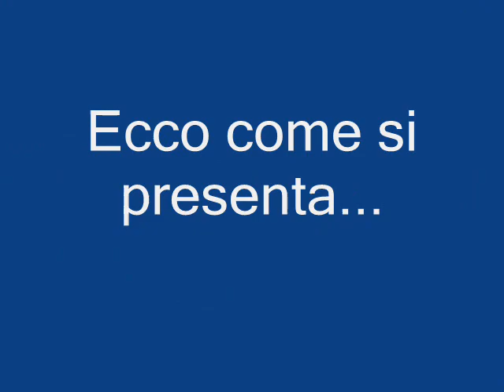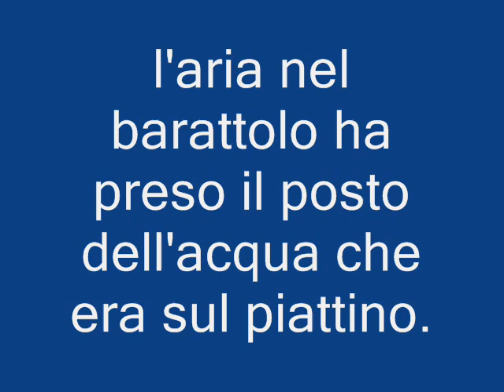Combustione della candela.wmv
Alberto ed Alessandro- 2D_ I.C. "Gentile da Foligno" di Foligno (PG), ci spiegano la reazione di combustione. Livello Scuola secondaria di I° grado.